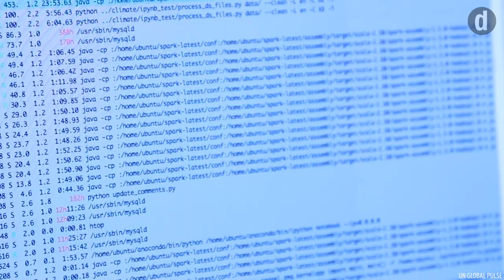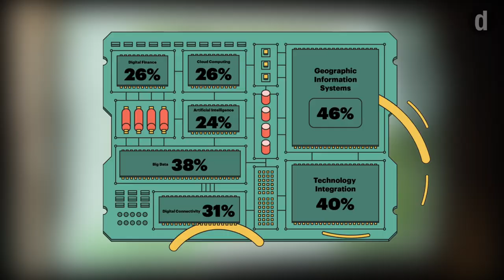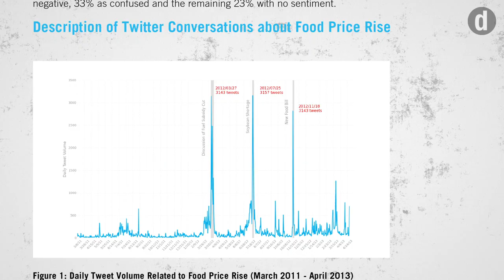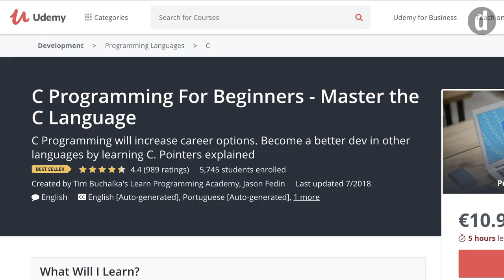The tech jobs changing development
Jobs in GIS and Big Data are expected to increase significantly in the next ten years, according to our recent survey with USAID and DAI. We explore what the next generation of development professionals needs to know about these growing fields.